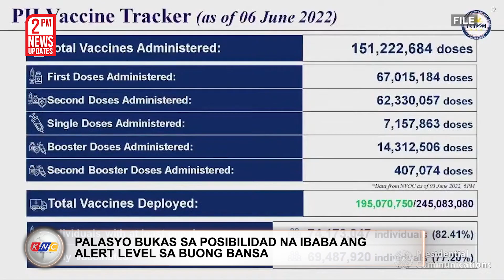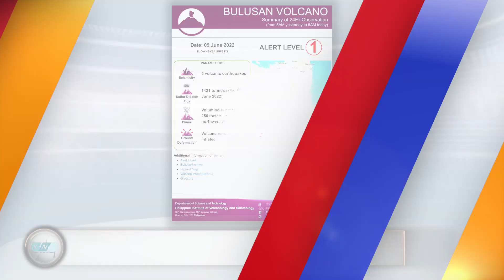Tigil-Biyahe, Babala ng Truckers | Kidlat News Update (June 9, 2022 2PM)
Binabalak na rin ng ilang trucker na magsagawa ng tigil-biyahe bunsod ng patuloy na pagsipa ng presyo ng produktong petrolyo.  Ayon kay Inland Hauler and Truckers Association President Teddy Gervacio, maraming operator sa bansa ang humuhiling na ititigil muna ang kanilang pagbiyahe dahil sa mataas na presyo ng diesel.  Dagdag ni Gervacio, wala na halos kinikita ang mga trucker at kadalasan ay nag-aabono pa sa iba’t- ibang mga bayarin kabilang na ang operasyon sa mga pantalan. Sa kasalukuyan, napilitan na ang karamihan sa mga operator na maningil ng mas mataas sa kanilang mga kostumer subalit hindi pa rin umano ito sapat upang makasabay sa mataas na halaga ng krudo.

Ngayon Na!